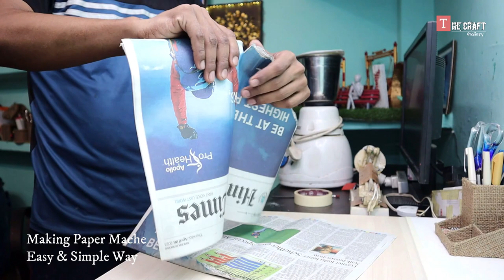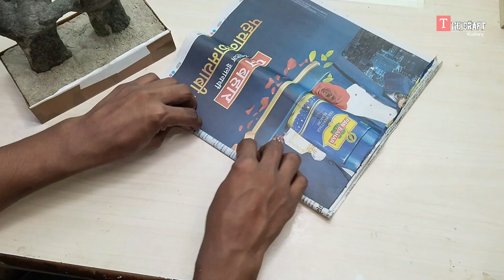Paper Mache Lord Krishna Hand Sculpture | Bansuri Bajate Krishna | DIY Art & Craft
Happy Janmashtami 🙏, In this video we are making Krishna's hand and Flute from paper mache, Easy and simple way.
Let's dive into the world of crafts and devotion.

Related quires;
How to make Krishna's hand and flute craft
DIY Krishna craft
Janmashtami craft ideas
DIY krishna hand
paper mache art